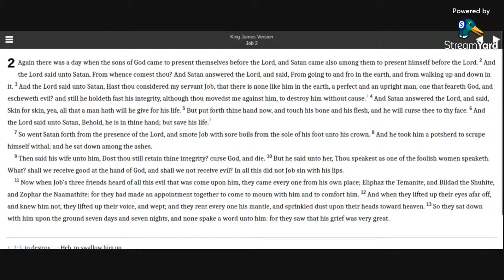Job 2 KJV (audio with text)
Reading Job 2 in the KJV Bible.

Allelu-YAH.  Amen.